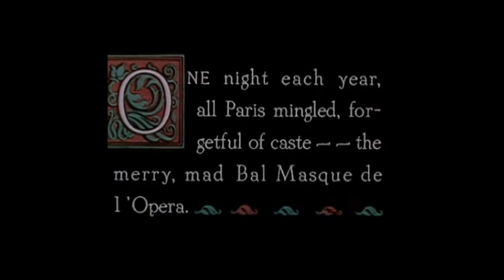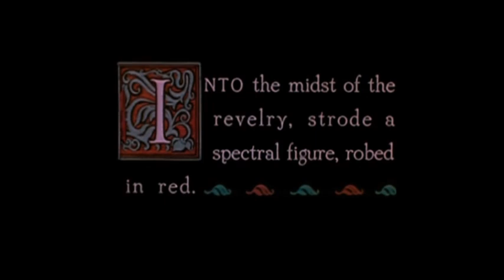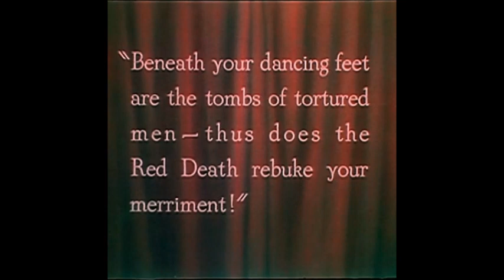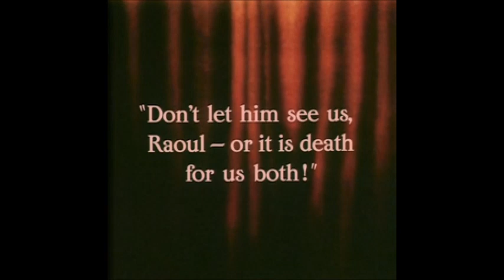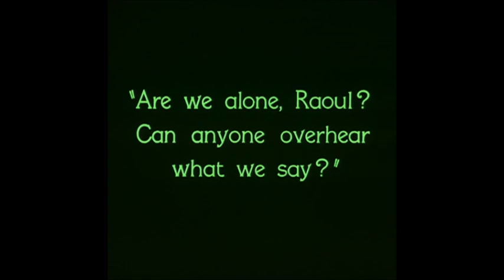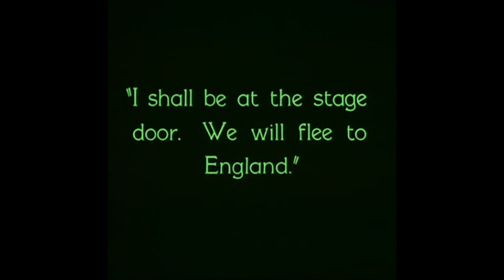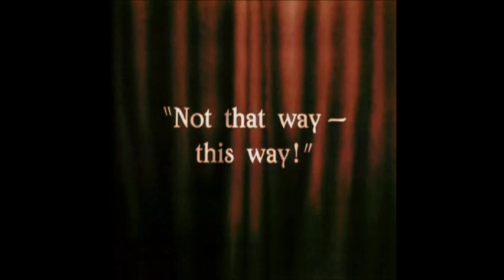Phantom of the Opera (1925) Color footage [silent]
Three strip technicolor scenes from The Phantom of the Opera staring Lon Chaney.  From the Milestone DVD release this is the most complete color segment featuring the colorized rooftop sequence, as well as a technicolor scene afterword where Erik encounters a jester in a hallway.  This scene is in Sepia on the Blu-ray edition.